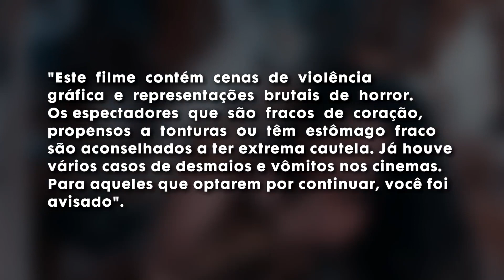NÃO ASSISTA ESSE FILME! PESSOAS ESTÃO DESMAIANDO NO CINEMA!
Canal não oficial do Ei Nerd, mas com certeza é um canal de fã, para fãs também.